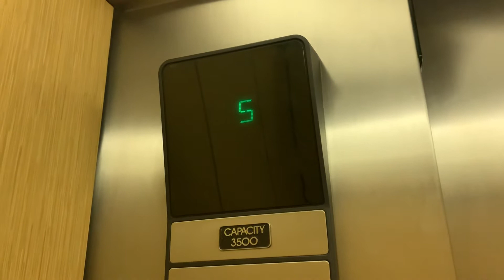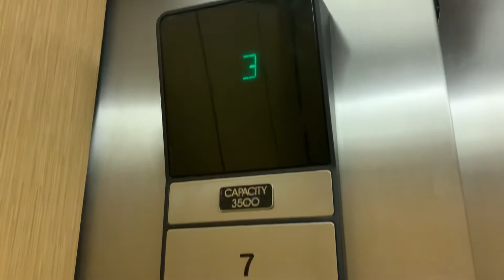Otis Hydraulic Elevators @ The Sarasota City Center Parking Garage-Sarasota FL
These are the elevators at the Sarasota City Center Parking Garage in Sarasota FL.

Brand: Otis Series 1
Type: Hydraulic
Capacity: 3500 lb
Speed: Unknown
Levels served: 6